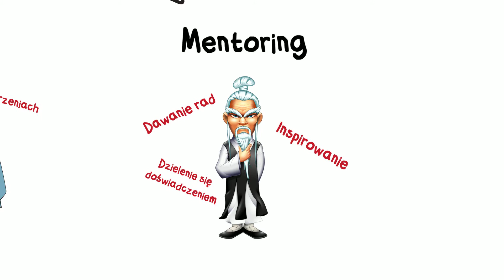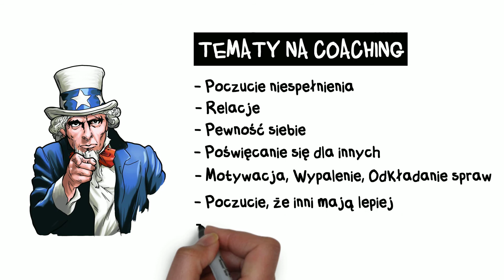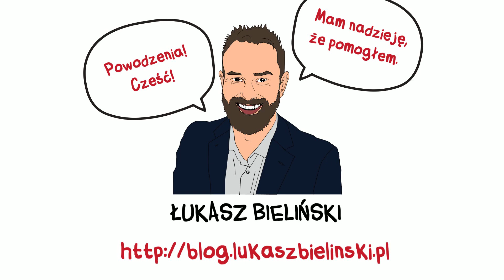Czym jest, a czym nie jest COACHING | Łukasz Bieliński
Demitologizacja Coachingu :)

Chcesz wesprzeć rozwój kanału? Kup kawkę :)